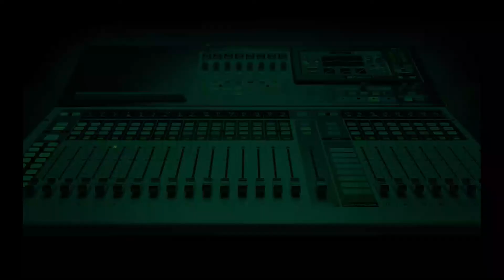Did Soludo Make His First Mistake as Governor?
Less than a week after assuming office, the Anambra State Governor, Charles Chukwuma Soludo is under scrutiny.